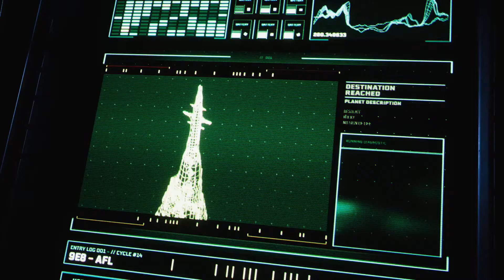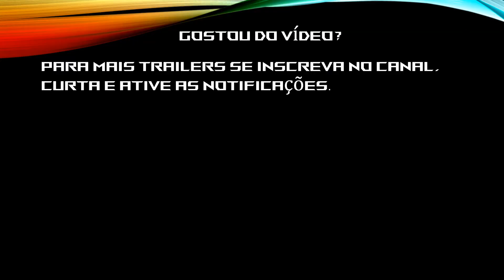Trailer Returnal - Gameplay - PS5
Situado em um cenário de ficção científica futurista, o jogador controla Selene, uma piloto espacial feminina, equipada com um traje e armada com armas de alta tecnologia, que está presa em um mundo estranho e presa em um loop temporal. Após cada morte, o piloto é ressuscitado, seguindo um padrão de atravessar ambientes estrangeiros e combater entidades extraterrestres com visões crescentes em um mundo em constante mudança.